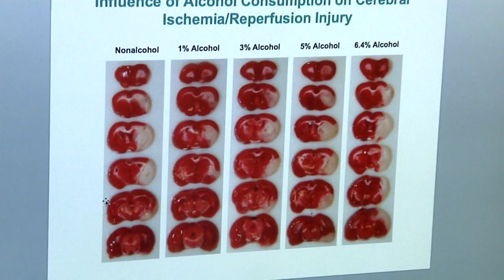Alcohol consumption and ischemic stroke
Dr. Hong Sun of LSU Health Shreveport is studying if light alcohol consumption has a protective effect on ischemic stroke.